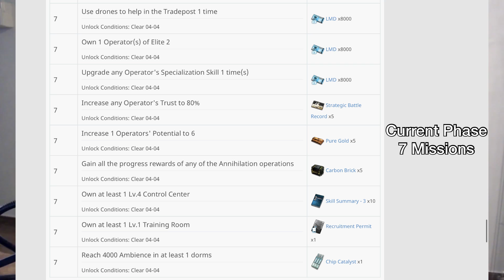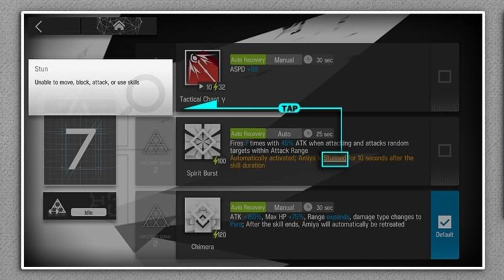FREE TEXAS, PURESTREAM RECRUITMENT, GLOSSARY FUNCTION, MORE UI! | Arknights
There are even more UI changes to come, and the previous video just couldn't cover all the good stuff in one, including free 5* Texas, Purestream permanently added, skills explanations, Recruitment QOL,  Workshop QOL, Character Buffs, Bug Fixes, so many in one, so, here's the next update video to complete it!

Timestamps:
0:00 - Intro
0:50 - Clarifications for the previous video
5:32 - New Pinboard Missions: Free 5* Texas Reward
6:31 - One-Tap Recruitment
7:06 - Glossary Function
8:37 -  One-Tap Workshop
9:24 - Minor Buffs to Operators
11:06 - Recruitment Operators Update
13:00 - When is the Claim All Button?
14:29 - Closing

Video Edited by Pika and kukkikaze
Thumbnail made by Zafang and Chrome